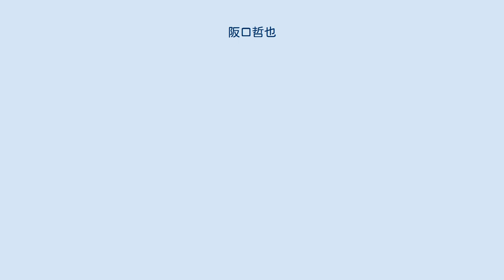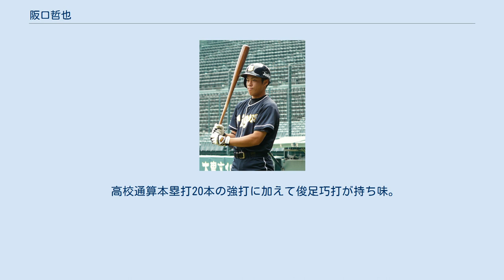阪口哲也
阪口 哲也（さかぐち てつや、1992年8月31日 - ）は、大阪府岸和田市出身の元プロ野球選手（内野手・育成選手）、野球指導者。
 小学校1年生より「貝塚リトル」で硬式野球を始め、土生中学校在学時には「岸和田ボーイズ」に所属。
 市立和歌山高校では、1年の春季大会からベンチ入りし、高校通算20本塁打。
川端慎吾は貝塚リトル時代から高校までの先輩に当たる。
 2010年のドラフト会議にて阪神タイガースから育成1位指名を受け、11月10日に支度金200万円・年俸300万円で仮契約。
 2011年、ウエスタン・リーグに30試合出場し、打率.125, 本塁打0本の成績であった。
 2012年、ウエスタン・リーグで46試合に出場し打率.238, 4打点の成績で、前年より成績を向上させた。
本職の二塁手の守備では1失策と安定していたものの、18試合で担当した遊撃手の守備においては6失策を数え、守備率.857と課題を残した。
 2013年、ウエスタン・リーグで69試合に出場し、打率.277, 13打点を記録した。
守備位置は、遊撃手を中心に二塁手・三塁手・外野手としても起用された。
遊撃手としては22試合に出場し3失策と前年よりは守備面では安定性を増した。
同年シーズンをもって育成選手として3シーズン在籍したため、育成選手の規約に基づき、10月31日に自由契約公示されたが、11月11日、育成選手として再契約した。
 2014年、10月1日に球団から戦力外通告を受け、10月31日に自由契約公示された。
 その後社会人野球のパナソニックに入社した。
2018年シーズンをもって選手として勇退し、守備走塁コーチに就任した。
 高校通算本塁打20本の強打に加えて俊足巧打が持ち味。
本職は二塁手だが、遊撃手・三塁手も守る。